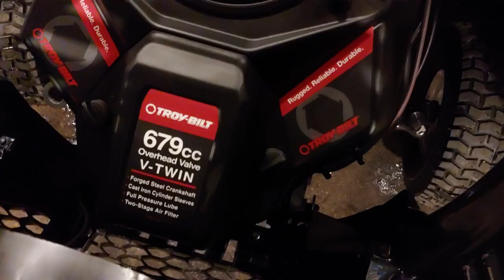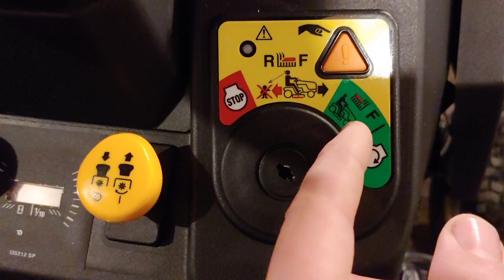This is the Super Bronco XP 50 1/3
THIS is the troybilt Super bronco XP 50 , with metal fabricated deck, a tractor is a must when you want to do big work around the house , like i will show you in the upcoming week, How to refill your land with clean soil , and egalize evreything to have a greater and larger  yard. but in this episode i will take you around this BEAST and show you all the qwerk and feature about this tractor, if you planing on buying on of these.

i did only 1hours and a half on the meter cause i dont a much time, on the week, hope you guy enjoy this close up of the BEST YARD TRACTOR in my opinion.